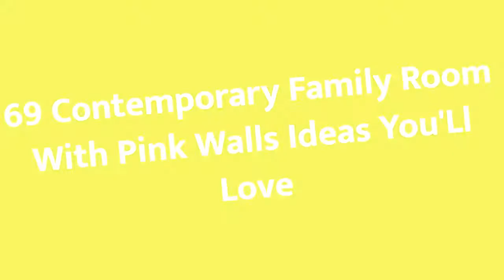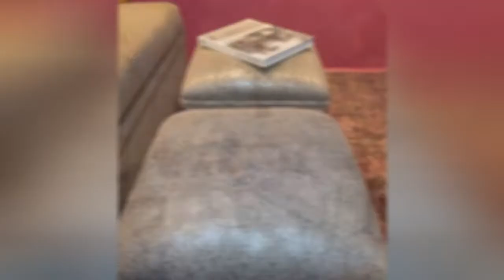75 Contemporary Family Room With Pink Walls Design Ideas You'll Love ⭐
Browse contemporary family room ideas and discover contemporary decorating and design inspiration for your next remodel or update, including contemporary color, layout and decor options.

0:00:00 - Intro
0:00:12 - Contemporary Family Room With Pink Walls Design Ideas You'll Love: Inspirations 1 to 25
0:02:56 - Contemporary Family Room With Pink Walls Design Ideas You'll Love: Inspirations 26 to 50
0:05:53 - Contemporary Family Room With Pink Walls Design Ideas You'll Love: Inspirations 51 to 75

Hey hello!